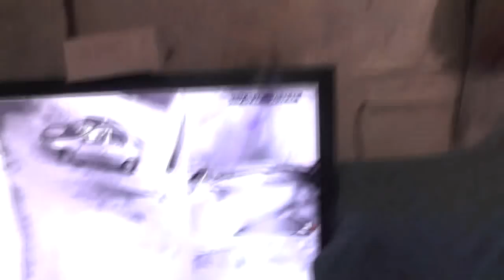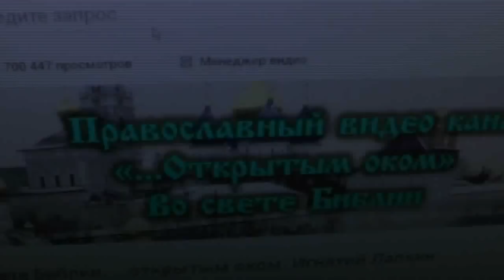Тихий вечер внутри и снаружи. И везде друзья милые и добрые. Нужные и дорогие. 20. 03. 2017